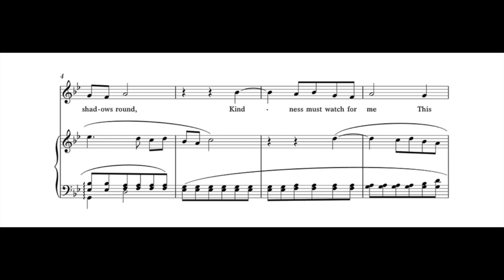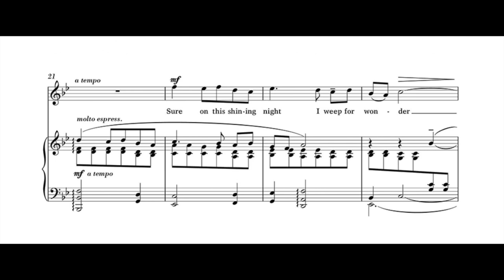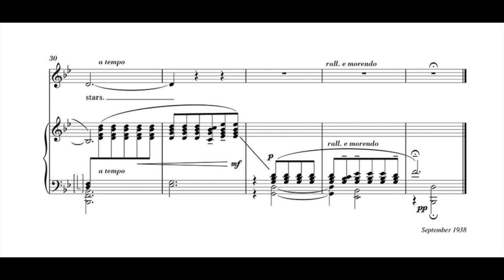Samuel Barber - Four Songs, Op. 13 - No. 3 "Sure on this Shining Night" [Score video]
Samuel Barber - Four Songs, Op. 13 - No. 3 "Sure on this Shining Night"
(Lyrics by James Agee)
Barbara Bonney, Soprano
Malcolm Martineau, piano

Album: My Name Is Barbara